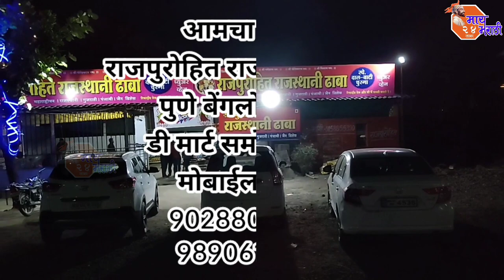Satara Breaking | महिला शिवभक्तांची वासोटा किल्ल्यावर शिवजयंती मोठ्या उत्साहात साजरी